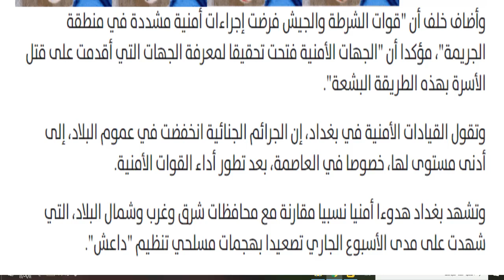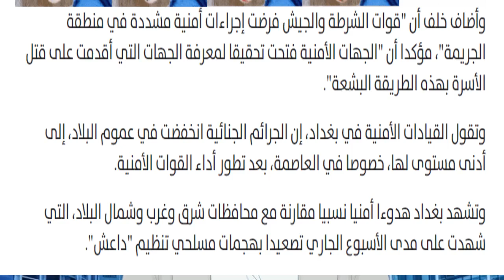جريمة مروعة تهز بغداد.. مجهولون يذبحون عائلة من 5 أفراد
شهدت العاصمة العراقية بغداد جريمة بشعة، حيث أقدم مجهولون على قتل أسرة مكونة من 5 أفراد نحرا شرقي العاصمة.

ووفقا لوكالة "الأناضول"، فإن الضابط برتبة نقيب في شرطة بغداد أحمد خلف، قال إن "مجهولين أقدموا مساء اليوم على نحر عائلة مكونة من 5 أفراد هي سيدة وحماتها و3 من أبنائها بمنطقة البلديات شرقي بغداد     وأضاف خلف أن "قوات الشرطة والجيش فرضت إجراءات أمنية مشددة في منطقة الجريمة"، مؤكدا أن "الجهات الأمنية فتحت تحقيقا لمعرفة الجهات التي أقدمت على قتل الأسرة بهذه الطريقة البشعة".

وتقول القيادات الأمنية في بغداد، إن الجرائم الجنائية انخفضت في عموم البلاد، إلى أدنى مستوى لها، خصوصا في العاصمة، بعد تطور أداء القوات الأمنية.

وتشهد بغداد هدوءا أمنيا نسبيا مقارنة مع محافظات شرق وغرب وشمال البلاد، التي شهدت على مدى الأسبوع الجاري تصعيدا بهجمات مسلحي تنظيم "داعش